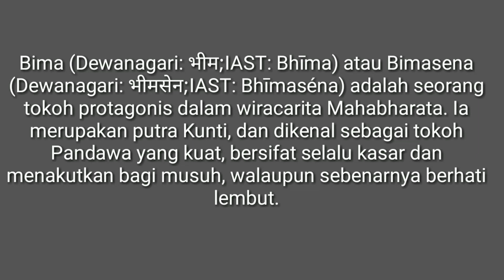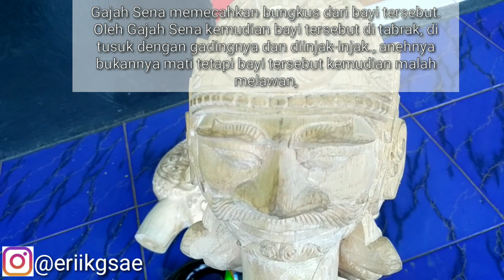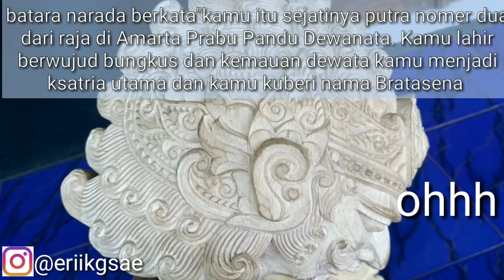WAYANG GOLEK BIMA ADA TIGA MAHKOTA JAGAL BILAWA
Bima atau Bimasena adalah seorang tokoh protagonis dalam wiracaritaMahabharata. Ia merupakan putra Kunti, dan dikenal sebagai tokoh Pandawa yang kuat, bersifat selalu kasar dan menakutkan bagi musuh,[1] walaupun sebenarnya berhati lembut. Di antara Pandawa, dia berada di urutan kedua dari lima bersaudara. Saudara seayahnya ialah Hanoman, wanara terkenal dalam epos Ramayana. Mahabharatamenceritakan bahwa Bima gugur di pegunungan bersama keempat saudaranya setelah Bharatayuddha berakhir. Cerita tersebut dikisahkan dalam jilid ke-18Mahabharata yang berjudulMahaprasthanikaparwa. Bima setia pada satu sikap, yaitu tidak suka berbasa-basi, tak pernah bersikap mendua, serta tidak pernah menjilat ludahnya sendiri.
Sumber deskripsi:cek mbahgoogle
Sumber Teks di video:artikel mbahgoogle.